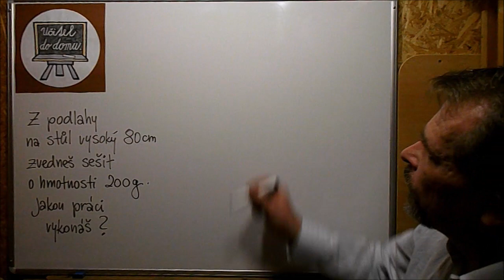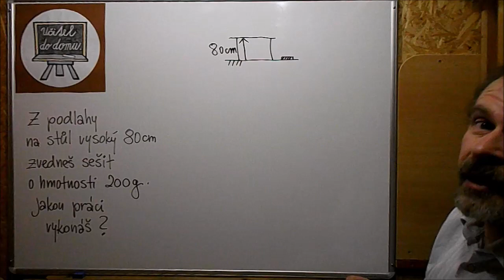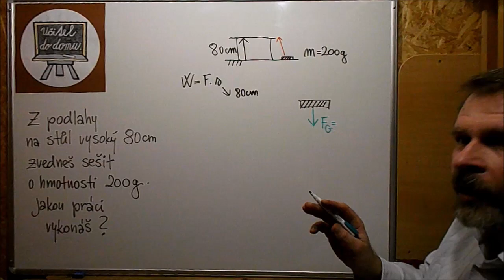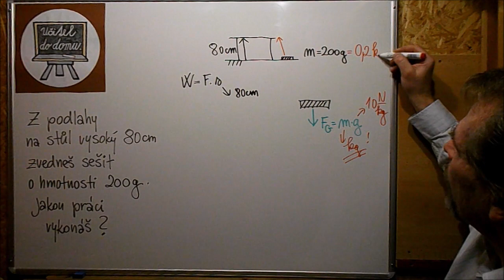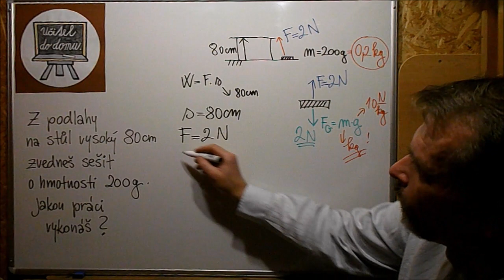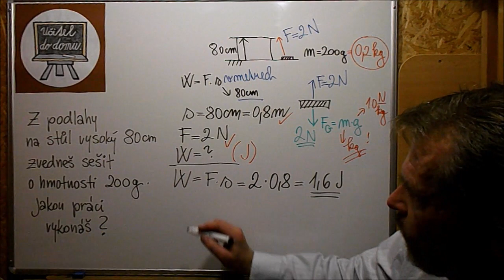Umím vypočítat PRÁCI a VÝKON - sešit a stůl